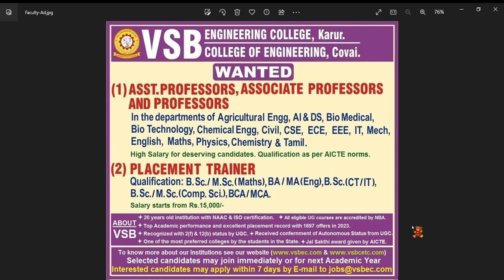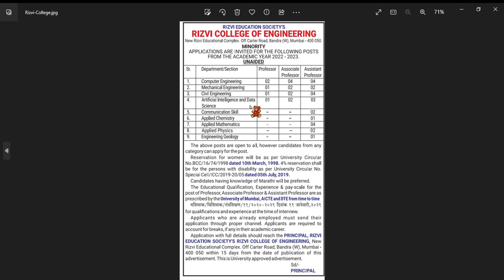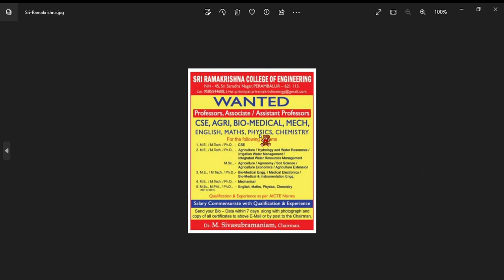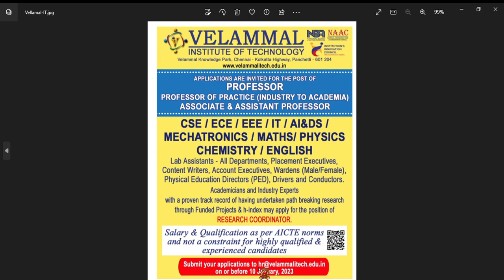Various College recruitment 2023 | Teaching & nonteaching posts | Engineering, Science, MBA college